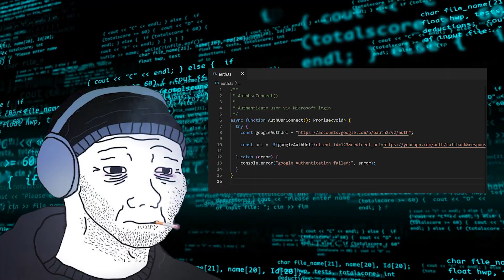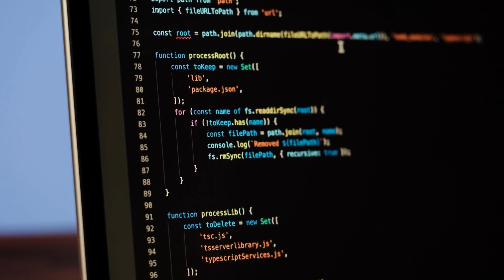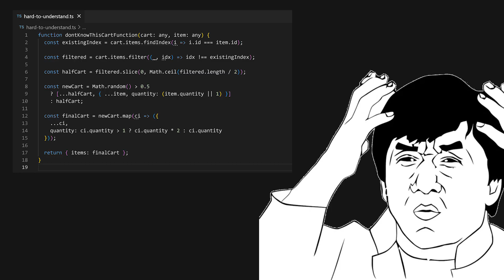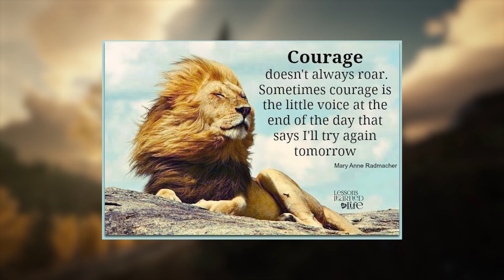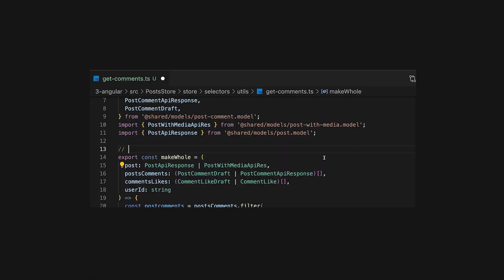The Most Expensive Coding Mistake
In this video I reveal the most expensive mistake we coders make.
I'll show you how any level of coder can easily fix it and what makes this mistake expensive.

"Courage doesn´t always roar. Sometimes courage is the little voice at the end of the day that says
I´ll try again tomorrow" – Anne Mary

Stay in the Loop !

Here are the ways to work with me